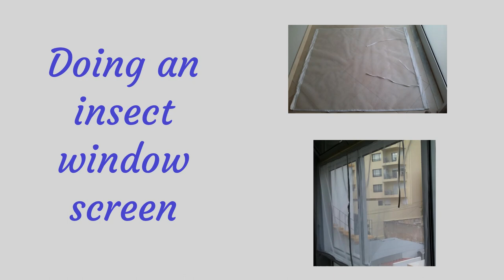Doing an insect window screen to size / Rede mosquiteira low cost feita à medida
This week's project is a little unusual, a low cost insect window screen made to fit my window.
This way of doing it can be adapted to fit other size windows.

0:00 – Intro;
0:05 – material;
0:25 - preparing the fabric;
0:37 - applying bias on the sides;
1:13 – preparing the zipper (optional);
4:46 - applying bias on the top and bottom;
7:46 – covering the zipper cursors (optional);
9:00 – finished project;
9:15 - removing the old mosquito net;
9:30 - putting on the new mosquito net;
9:55 - demonstration;
11:41 - the prototype.